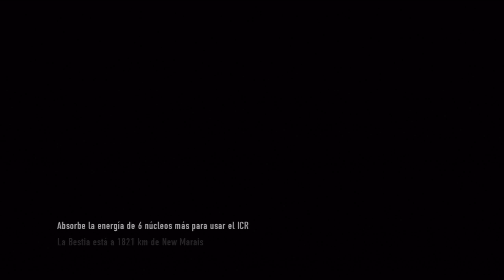Infamous 2 gameplay (Espanol Latino) parte 2